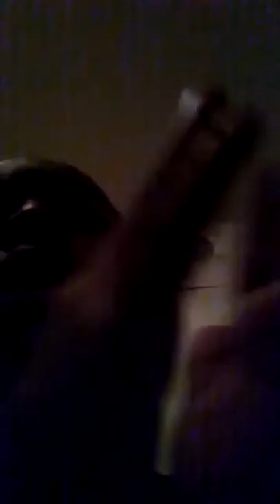My Video Sing of Dec 12,2015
That when I was ten.